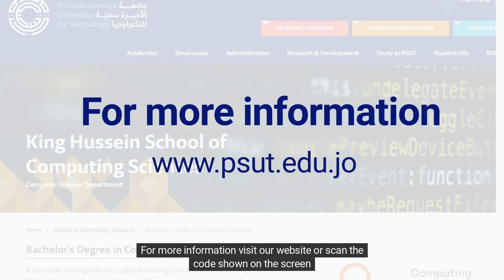Overview of the Bachelor of Computer Science Program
The Bachelor's program in Computer Science is designed to train students in understanding, designing, and developing computer programs and applications.

Princess Sumaya University for Technology is one of the first Jordanian universities to obtain international accreditation from ABET in several disciplines, including Computer Science. .